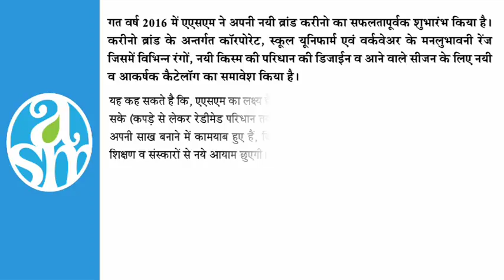Carino | Top 10 textile companies in India | Andheri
Carino - Asm Indiustries
ASM Industries India Pvt. Ltd.
5B/285 Sanjay Building, Mittal Industrial Estate Andheri Kurla Road, Andheri (East) Maharashtra.
Mumbai - 400059.

Monday-Friday: 10.00am-7.00pm
Saturday: 10.00am-5.00pm
Sunday: closed

Armed with years of experience as well as immense technological and creative knowhow, the team at ASM have carved a niche for themselves as India's premier producer of both fabrics and garments.
Carino has been walking simultaneously with the world on the path of development and evolution It has been matching needs of each and every customer, taking care of the all age groups. The idea is to spread uniformity throughout and insight solidarity In fact, a comfortable uniformity.

* Uniforms Manufacturer in Gujarat
* Uniforms Manufacturer in Bangalore
* Premium Suiting in Mumbai
* Carino - Polyester Clothing india